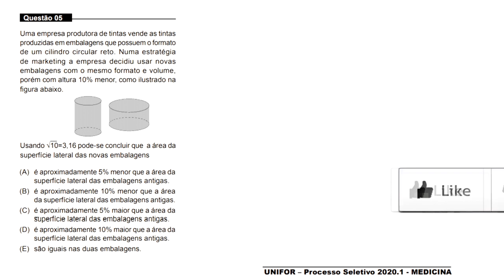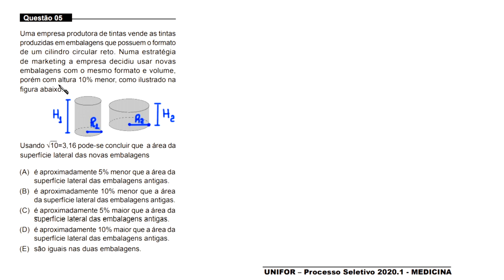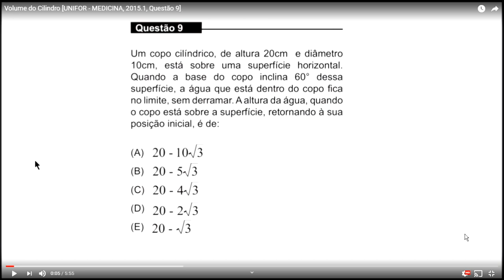MEDICINA - UNIFOR 2020.1 - QUESTÃO 05 - CILINDRO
Questão 05

Uma empresa produtora de tintas vende as tintas
produzidas em embalagens que possuem o formato
de um cilindro circular reto. Numa estratégia
de marketing a empresa decidiu usar novas
embalagens com o mesmo formato e volume,
porém com altura 10% menor, como ilustrado na
figura abaixo.

[FIGURA]

Usando √10=3,16 pode-se concluir que a área da
superfície lateral das novas embalagens

(A) é aproximadamente 5% menor que a área da
superfície lateral das embalagens antigas.
(B) é aproximadamente 10% menor que a área
da superfície lateral das embalagens antigas.
(D) é aproximadamente 10% maior que a área da
(E) são iguais nas duas embalagens.

GABARITO: A

Fortaleza - CE
60840974

Sony Vegas

OBS

MICROFONES